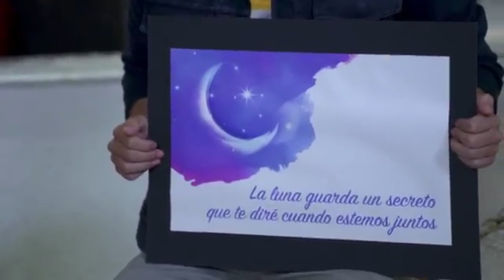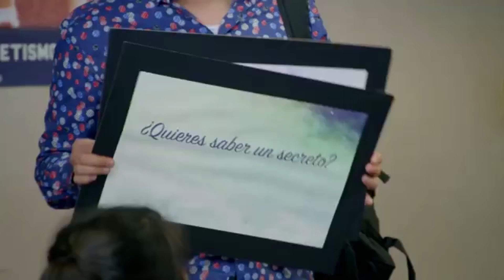La Rosa de Guadalupe: Amado pierde a Roxana en los brazos de otro | Cuando Habla...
Amado es muy inseguro de si mismo desde el rechazo de su compañera Juana, ahora el está enamorado de Roxana pero no se atreve a confesarse sus sentimientos y gracias a su inseguridad lejos de lograr conquistarla termina haciendo que se quede con otro.